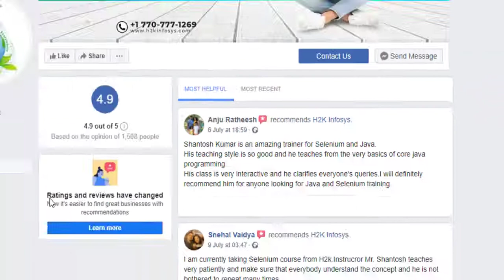H2k Infosys Reviews | Facebook Reviews | Selenium Online Training Course